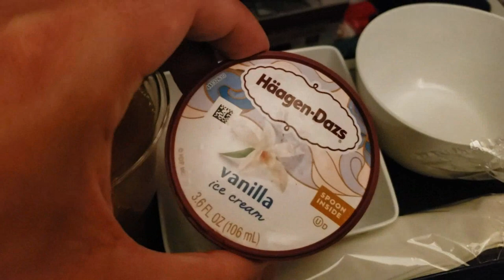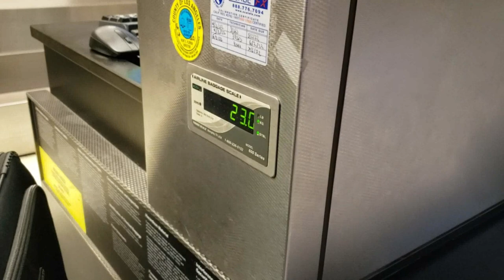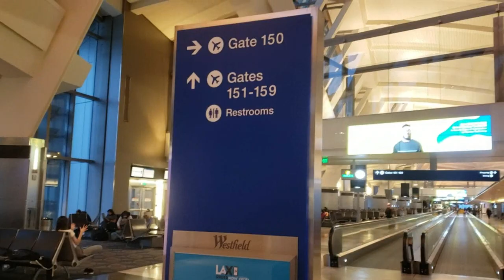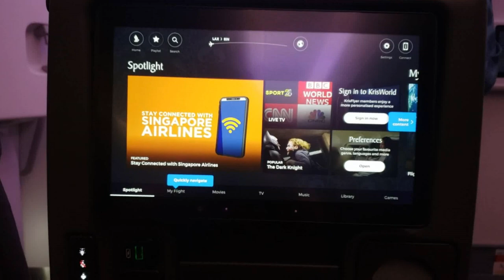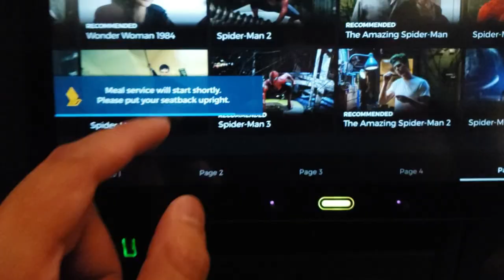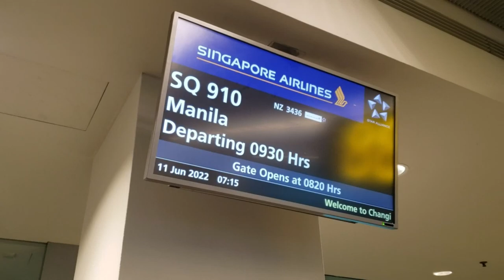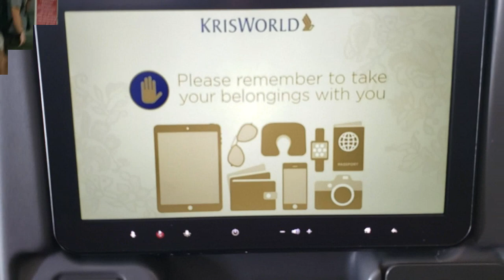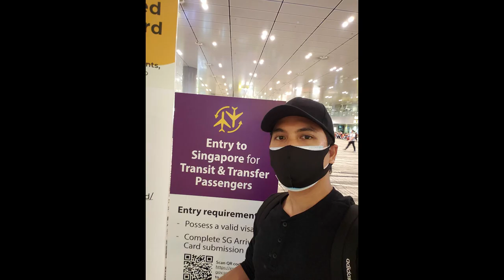Los Angeles LAX to MANILA | Singapore Airlines | JUNE 2022| Economy Class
Sharing my complete experience on flying Singapore Airlines during this Covid-19 Pandemic 2022.
My tips and guide on how they do the procedures on implementing the health protocols.

Priority requirement: ONE HEALTH PASS and Vaccine Card/ DIGITAL